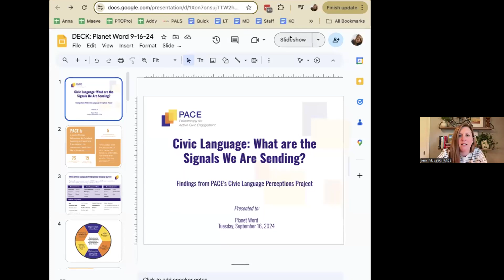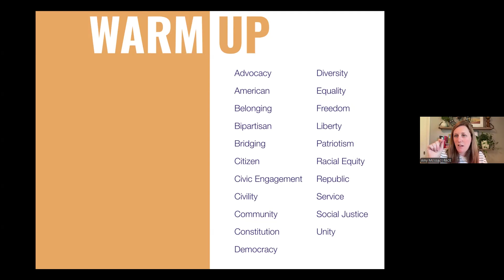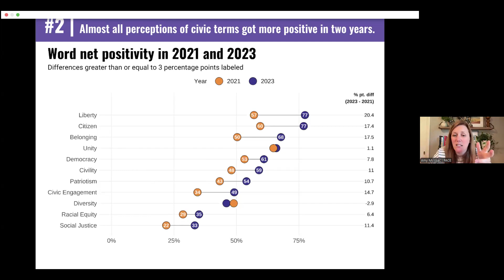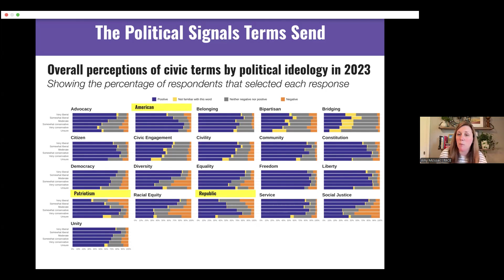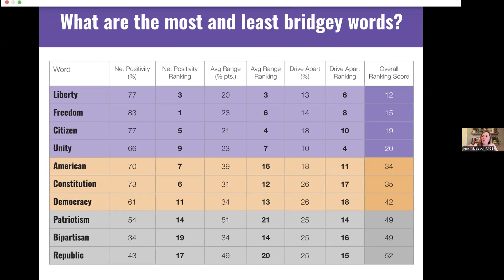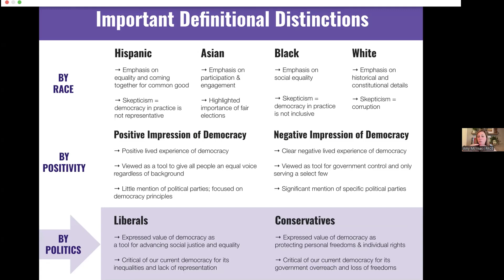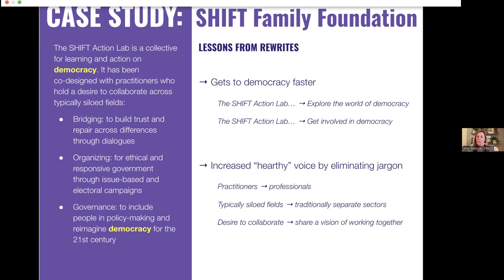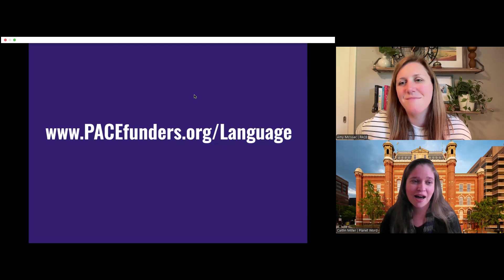Civic Language: What Are the Signals We Are Sending? by PACE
For the last 5 years, Philanthropy for Active Civic Engagement (PACE) has been tracking how more than 5,000 Americans react to 21 emotive words about America and democracy. Words such as “community” or “racial equality” or “freedom” elicit strong but sometimes diametrically opposed reactions. It turns out, the words we use to talk about politics and civics reflect some of the same divisions we are seeing in our communities and in our national discourse. Join Planet Word and PACE for a provocative online presentation about how the words we choose shape our messages and reach — or turn off — our intended audiences.

Presenter:
Amy McIsaac, Managing Director of Learning and Experimentation

This program was presented via Zoom on Monday, September 16, 2024.